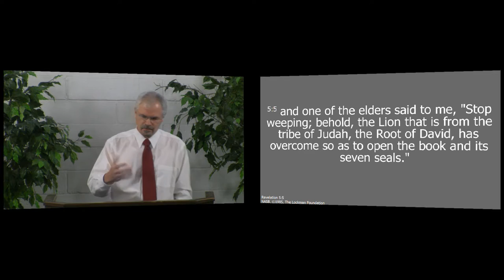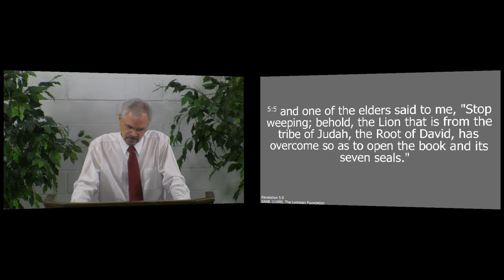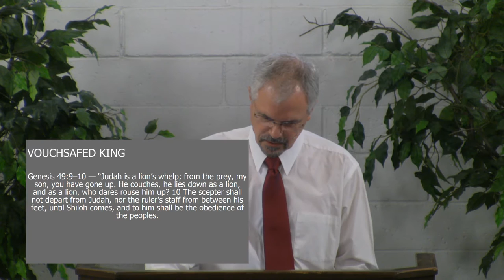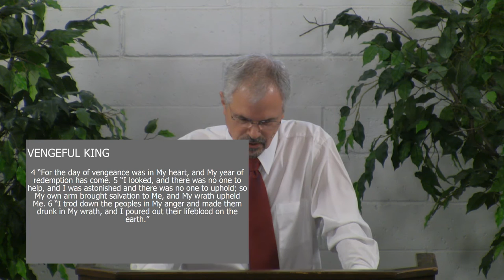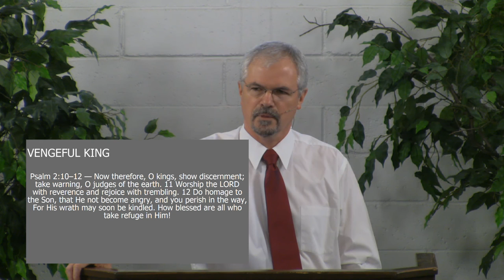140810am - The Lion of Judah - Revelation 5:5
As the Lion of the tribe of Judah, we see that Jesus is

* The Vouchsafed (promised) King
* The Victorious King
* The Vengeful King

Believers are encouraged to worship and adore Him, but unbelievers are warned to seek Him for mercy before it is too late.